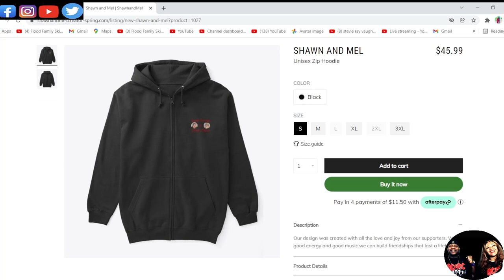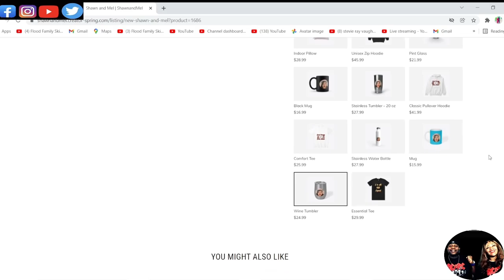OMG WE'RE ON CLOUD NINE!!!! GEORGE BENSON & CARLOS SANTANA - BREEZIN' (REACTION)